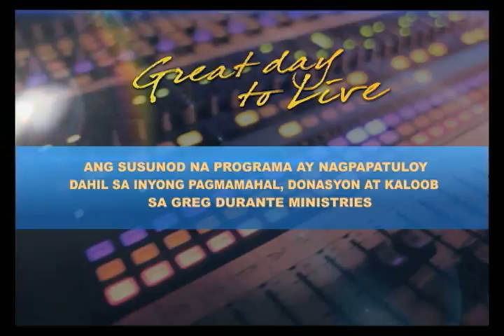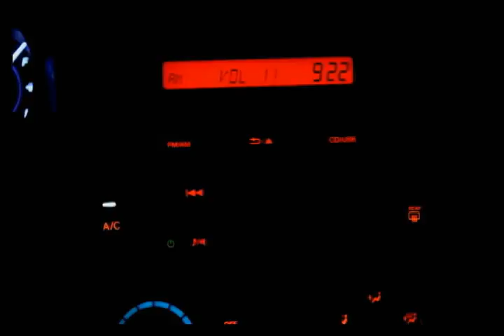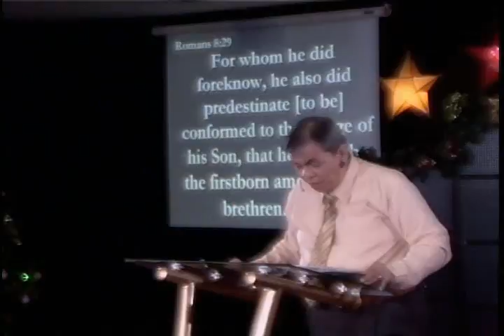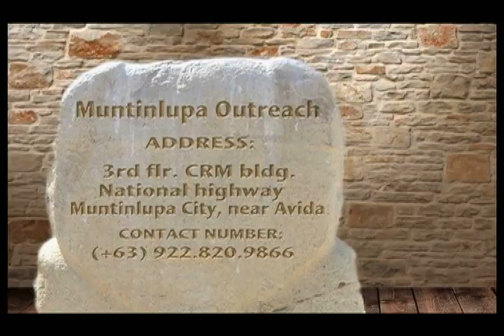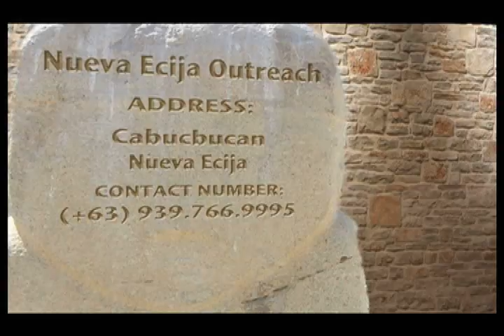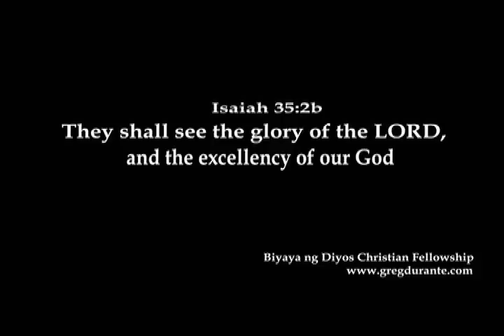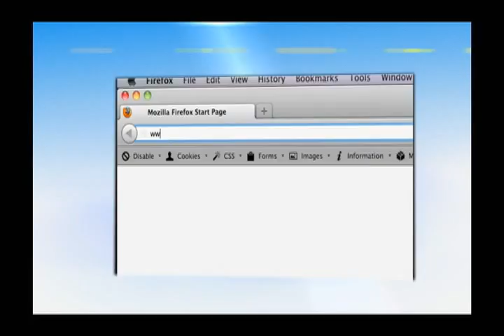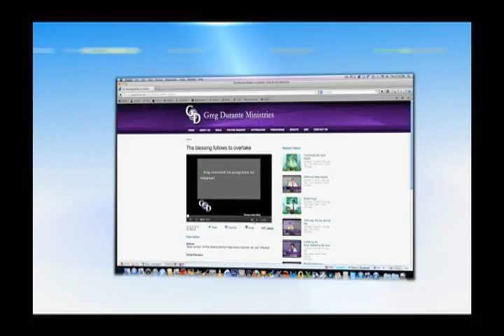Cooperate with God's purpose and destiny (Tagalog)